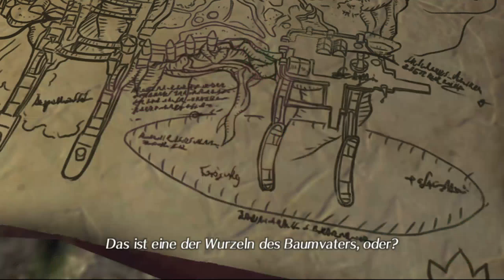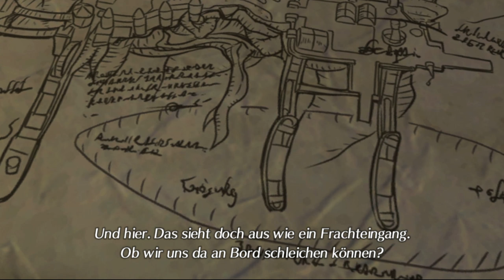Xenoblade Chronicles 2 | Ep#12 Ein Plan und eine Klinge ✮ 🇯🇵 Audio ✮ Nintendo [Deutsch]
Sendezeit: Montag, Donnerstag, Samstag | Livestreams sind unabhängig davon und werden als Events geplant

Das Land Alrest hat sich auf den Körpern riesiger Lebewesen entwickelt, die als Titanen bekannt sind. In der Mitte Alrests steht der Weltenbaum – und über ihm liegt das Paradies der Menschheit, Elysium. Der Held der Geschichte ist Rex, ein junger Mann, der sich mit seiner Klinge Pyra auf der Suche nach Elysium auf eine epische Reise begibt.

Let´s Plays der entspannten Art. Bei mir geht es um reine Spielerfahrung. Gezockt werden Indie-Perlen, MMORPGs aus Asien, Virtual Reality, Fantasy Games, RPGs aller Art, Horror, Science-Fiction, Otaku-Stuff, und Literatur gibt es als Bonus dazu & natürlich...Humor!

Ihr könnt anhand des Titels erkennen, welche Art von Video euch erwartet:

👾  VR BIGSCREEN: Lasst uns Games in der VR zocken per BigScreen Software!

👾. Pures Gameplay: Ohne mein Gesabbel und Gebrabbel - fehlt der Zusatz gibt´s Akustik-Spam

👾 HDSLNMG: "Hab Dich Schon Lang Nicht Mehr Gezockt"

👾. Losgezockt: Einfach mal rein schnuppern

👾. LIVE : Nun...LIVE 👽 Schreibt mir im Chat & nehmt aktiv teil
am Game

👾. Back in time: Gameplays älterer Games

Hardware:
Intel i7-4790k, 16 GB Corsair Ripjaws, NvidiaGTX1070